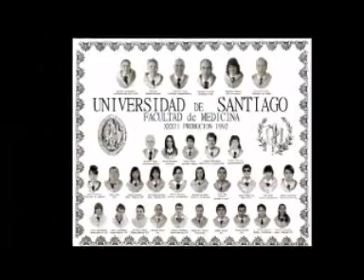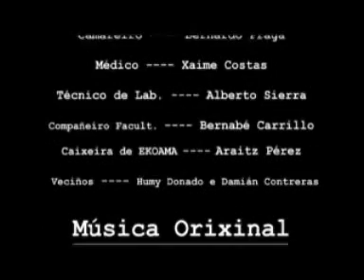Home Cobaia parte 2 de 2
La segunda parte del corto "Home Cobaia", rodado en formato de falso documental y protagonizado por Tito Superstar